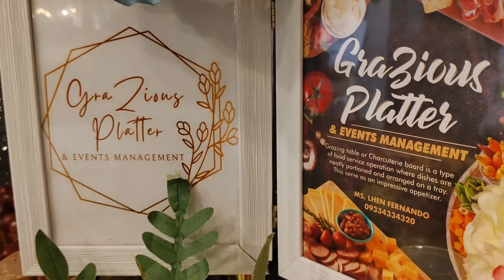Wedding appetizer 😍🍇🧀🥝🥨 GRAZING TABLE